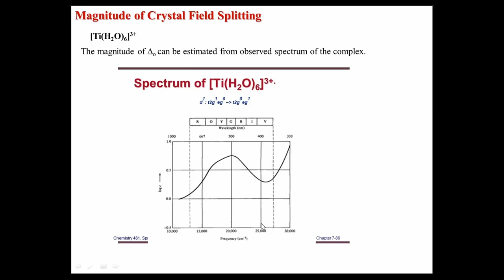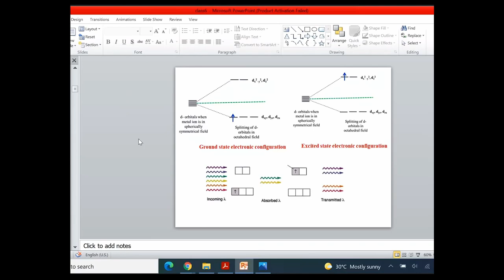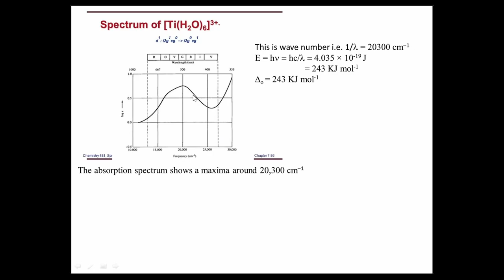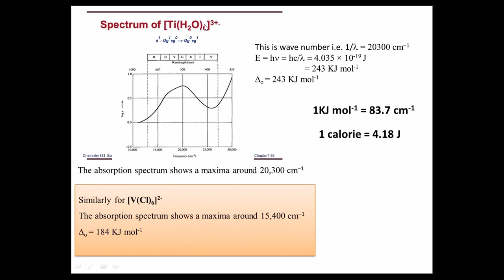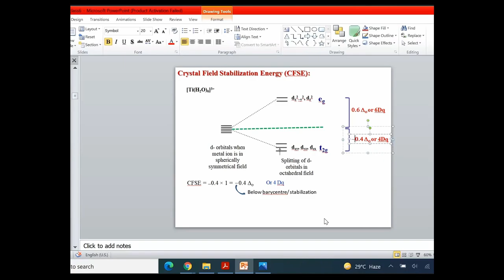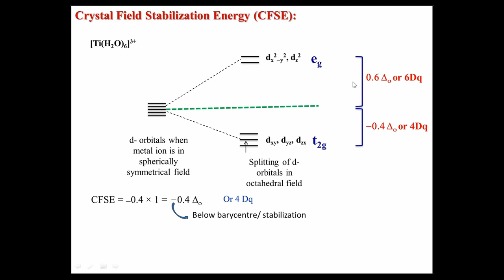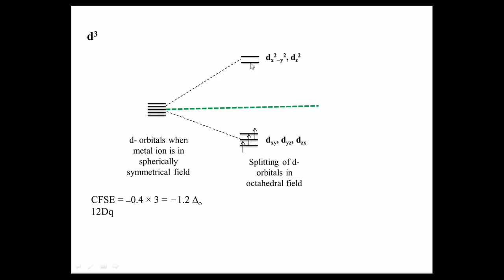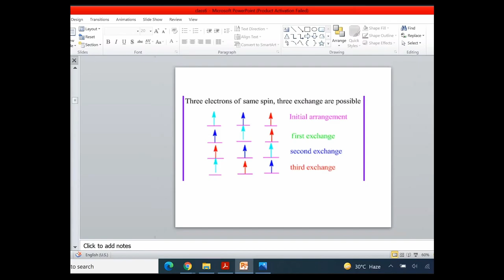Crystal Field Theory - Lecture 2 | Inorganic Chemistry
Crystal field theory (CFT) describes the breaking of degeneracies of electron orbital states, usually d or f orbitals, due to a static electric field produced by a surrounding charge distribution (anion neighbors). This theory has been used to describe various spectroscopies of transition metal coordination complexes, in particular optical spectra (colors). CFT successfully accounts for some magnetic properties, colors, hydration enthalpies, and spinel structures of transition metal complexes, but it does not attempt to describe bonding. CFT was developed by physicists Hans Bethe[1] and John Hasbrouck van Vleck[2] in the 1930s. CFT was subsequently combined with molecular orbital theory to form the more realistic and complex ligand field theory (LFT), which delivers insight into the process of chemical bonding in transition metal complexes.